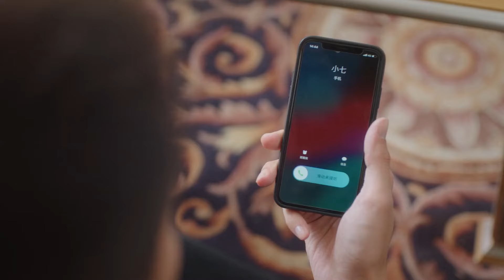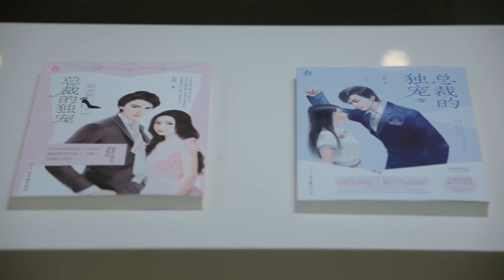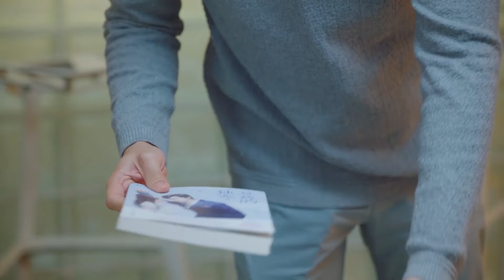Movie | 霸總不承認陷入愛情，但看見外星少女遇險，奮不顧身去保護她!外星女生柴小七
⭐剧名Drama Name:《外星女生柴小七 My Girlfriend is an Alien》